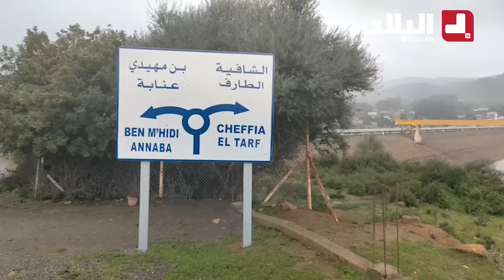بعد تساقط أمطار الخير.. سدود ولاية الطارف تمتلئ عن آخرها.. شاهدوا: